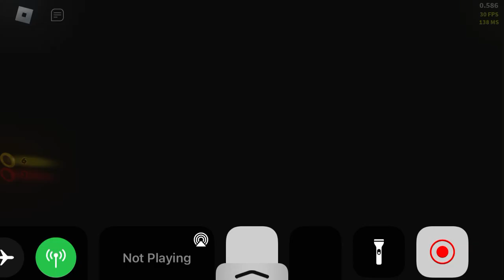First video I guess/ Alt title:tails continue screen